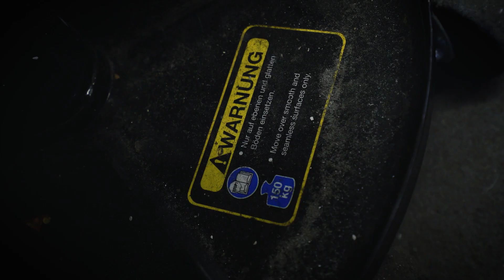GWINT i GLEBA dla Turbo Gruz BMW E34 - Turbo za grosze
Będzie Gleba ! A więc trzeba zmienić zawieszenie do naszej BMW E34 Turbo Gruz. Wstawiamy Gwint i przerabiamy cale zawieszenie na własny projekt.
Jest dosyć niski ? Będzie Static Show ?

Ponad 1 Bar i jazda ! Czy będzie zabawa czy wielka katastrofa ? Ile potrafi taki Turbo za grosze projekt wytrzymać ?
Szalony projekt ? Jasne ! BMW E34 to legenda ulic. My, zamiast ten samochód restaurować, wklejmy mu turbosprężarkę. Powitajcie Oskar ze śmietnika, aka BMW E34 Turbo Projekt za grosze! Tak więc, jak się wam podobało, to kciuk w górę i subskrypcja.
Już niedługo dalsze Videoclipy z naszym BMW Turbo Low Budget po polsku !